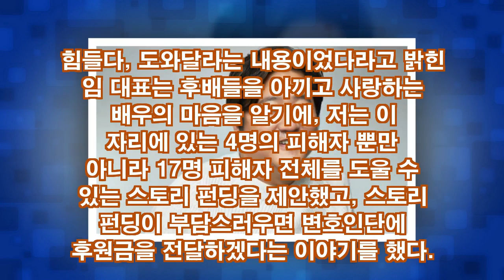"비밀이 서서히 드러난다"...곽도원...----(MeToo).....! [뉴스 속보]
곽도원의 소속사 대표인 임사라 변호사는 24일 SNS에 글을 올려서 곽도원이 연희단거리패 후배들(이윤택 고소인단 중 4명)로부터 알려주는 계좌로 돈을 보내라는 등의 협박을 받았다는 사실을 공개하면서 최근 화두가 된 미투 운동에 대한 문제를 제기했다.